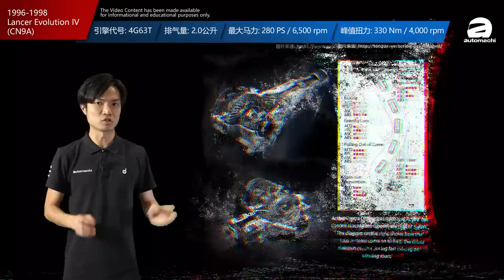Mitsubishi Lancer Evolution 十代车型你最喜欢哪一代？（汽车咖啡馆）｜automachi.com 马来西亚试车频道（中文字幕）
Mitsubishi Lancer Evolution 是不少80后90后心目中的最佳性能车款之一，这款车在巅峰时期不仅仅在 WRC 获奖无数，同时也在不少欧美以及香港电影中出现！而这款车之所以那么受欢迎除了本身的操控表现超级出色之外， 4G63T 的超强改装潜力也是脱不了关系的！

在 EVO 第一代到 EVO 第九代， Mitsubishi 都为它搭载了 4G63T 引擎，一直到第十代的 EVO 才更换了全新的 4B11T 引擎，虽然 4B11T 的名声远不及大哥 4G63T ，但是它的改装潜力依旧是非常强劲的！例如 EVO X FQ440 MR 上的 4B11T 最大马力就达到了440 Hp，堪称是最强的原厂2.0L涡轮引擎之一！

今天的节目我们将会带大家去回顾 Lancer EVO 的风光史，各位 EVO 车迷千万不能错过啦！